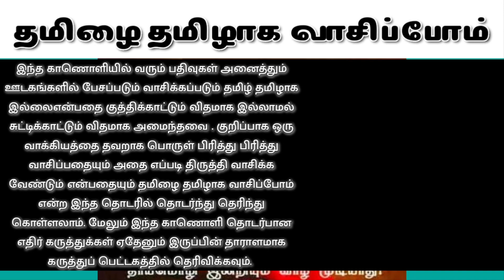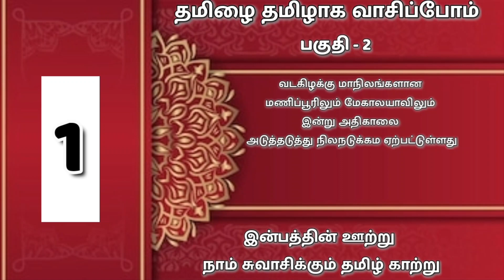How to Speak Tamil ? Mistakes made in media | Part - 2 |Tamil Online Class | Learn Tamil Language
How to Speak Tamil ? Mistakes made in media | Part - 1 |Tamil Online Class | Learn  Tamil Language - Video Link

இந்த காணொளியில் வரும் பதிவுகள் அனைத்தும் ஊடகங்களில் பேசப்படும் வாசிக்கப்படும் தமிழ் தமிழாக இல்லைஎன்பதை குத்திக்காட்டும் விதமாக இல்லாமல் சுட்டிக்காட்டும் விதமாக அமைந்தவை . குறிப்பாக ஒரு வாக்கியத்தை தவறாக பொருள் பிரித்து பிரித்து  வாசிப்பதையும் அதை எப்படி திருத்தி வாசிக்க வேண்டும் என்பதையும் தமிழை தமிழாக வாசிப்போம் என்ற இந்த தொடரில் தொடர்ந்து தெரிந்து கொள்ளலாம். மேலும் இந்த காணொளி தொடர்பான எதிர் கருத்துக்கள் ஏதேனும் இருப்பின் தாராளமாக கருத்துப் பெட்டகத்தில் தெரிவிக்கவும்.

foreigners tamil learning method
easy tamil learning methods
learn french in tamil - learn tamil in french

learntamil@rainbowtamil360